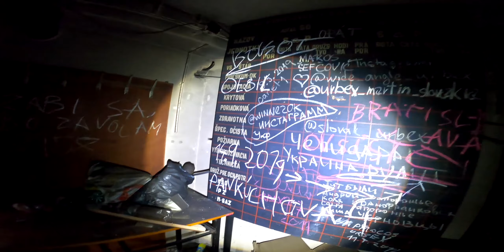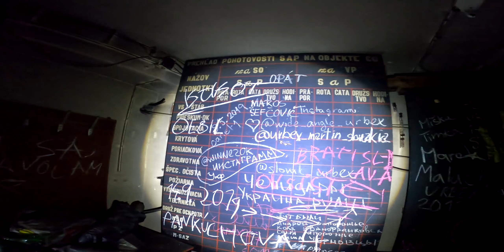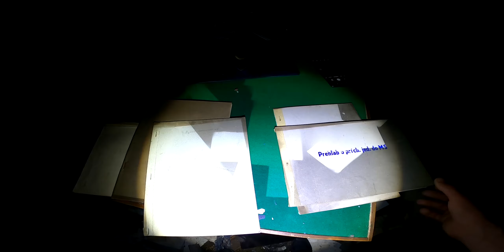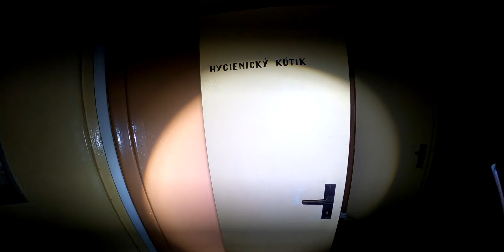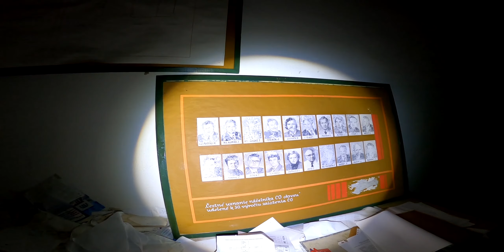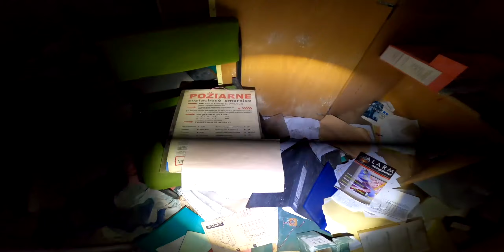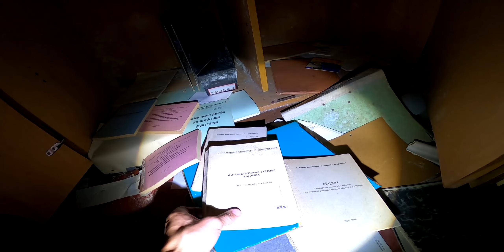Podzemne Kryty civilnej ochrany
V tomto videu si mozes pozriet ako to vyzera v krytoch civilnej ochrany hlboko pod zemou.Dnes su uz v katastrofalnom stave rozkradnute porozbijane ale stale fascinujuce. Dufam ze video sa vam bude pacit  ;-)